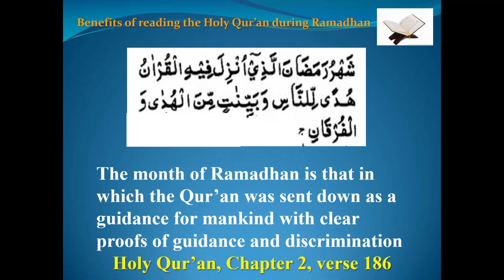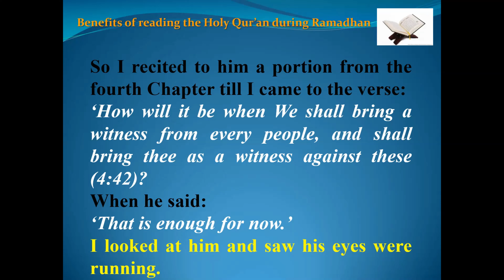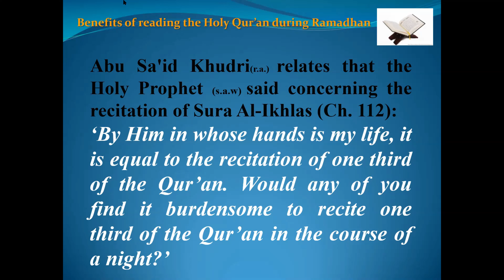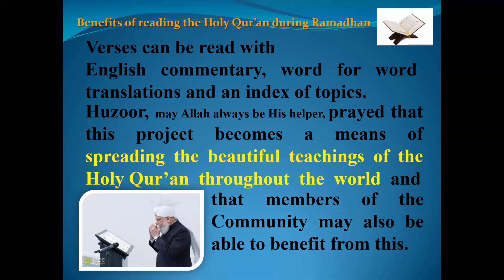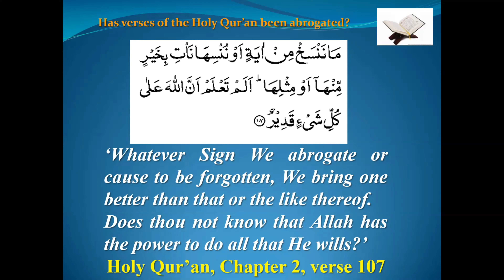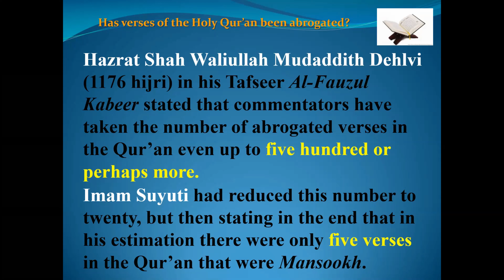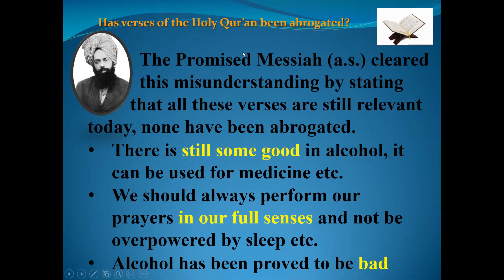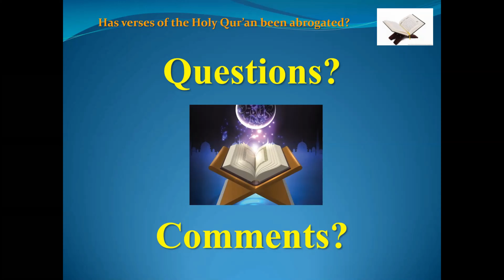Tabligh Discussion - Benefits of reading the Holy Quran during Ramadan